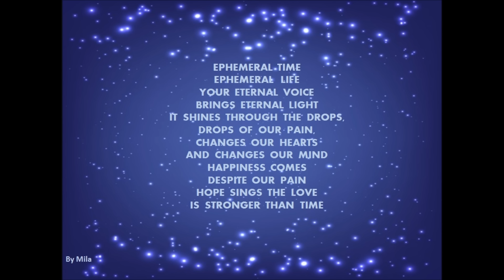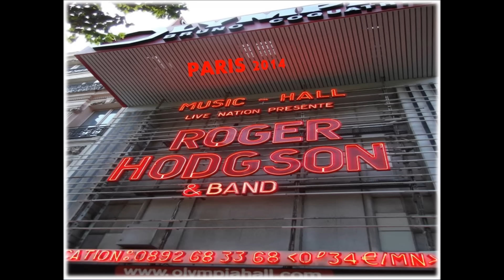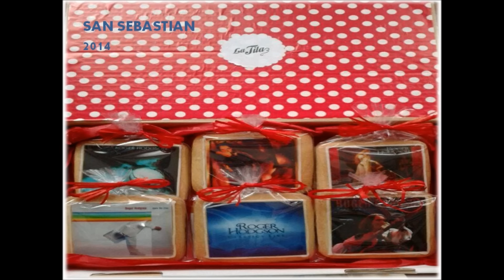Roger Hodgson's Birthday 2017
Roger Hodgson celebra hoy, 21 de Marzo, su 67 Cumpleaños. Por este motivo se ha creado este viaje por la vida de Roger y de sus fans de todo el mundo a través de su música mostrando todas esas amistades forjadas alrededor del mundo, y cómo gentes tan diferentes, de diferentes culturas, con diferentes idiomas, disfrutan cantando junto a Roger. Este vídeo es el regalo internacional desde Roger Hodgson Spanish Friends Club.
Creado por Ana López

Roger Hodgson celebrates today, March 21st, his 67th birthday. For this reason it has been created this journey in Roger’s life and the journey of his fans all around the world through his music showing all those friendships created all around the globe, and how so different people, different cultures and different languages, enjoy singing along with Roger. This video is our international gift from Roger Hodgson Spanish Friends Club.
Created by Ana López